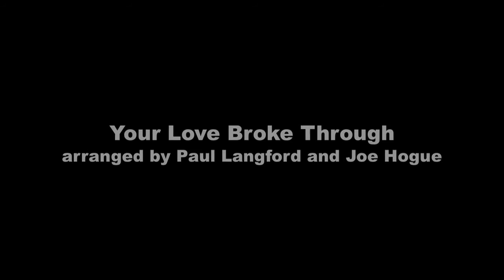YOUR LOVE BROKE THROUGH-arranged by Paul Langford and Joe Hogue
Performed by Glad-Jim Bullard, lead and bass vocals.  Ed Nalle and Paul Langford, group vocals.  Engineered by Kevin Myers.  Percussion programming by Joe Hogue